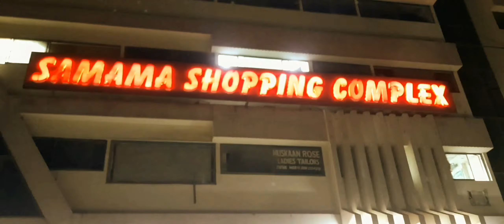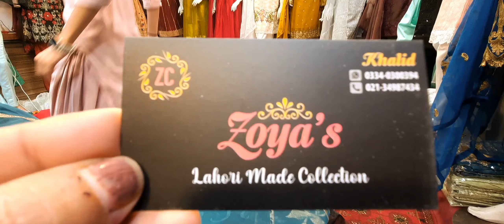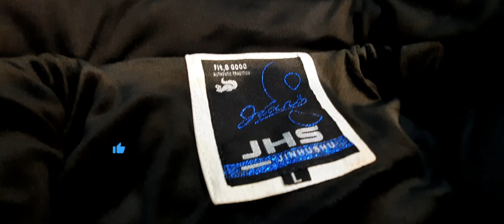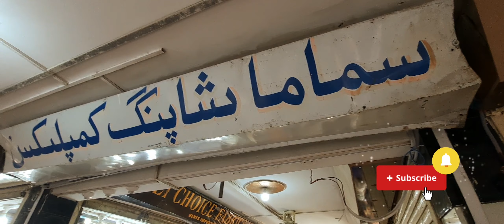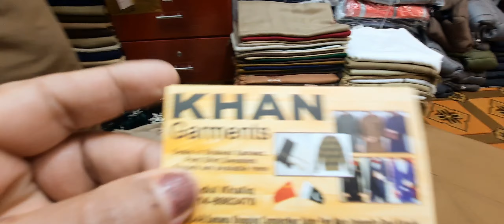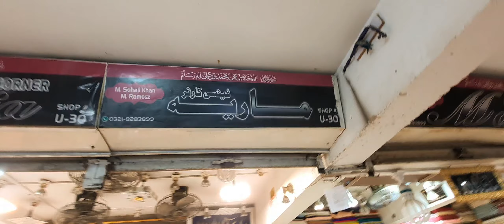Shamama Shopping Complex | Wholesale Market | Karachi Pakistan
Assalamualaikum Today I am going to visit
Shamama Shopping Complex

Address :: Shamama Shopping Center University Road Karachi Pakistan

topics to be covered in this video:
Pakistani Dress
Pakistani Party Wear
Ready Made Fancy And Embroidered Dresses and Suits
Pakistani Shalwaar Kameez
Everything is available
Winter collection
summer collection
all in one Items
Bridal Heels And Clutch Shopping
Frocks And Stitched Trousers
Fancy Dresses
Kids Shopping
Sun Glasses
Jewellery
Hand Bags
All News Design 2023
Karachi Korangi Market
Quaidabad
All Collection Available
Top Class Lawn Suits
Affordable Shopping
Saddar Pakistan
Karachi ki bari market
Thread Work Kurti And Suit
Fancy Designer Dresses
Chunri Dupattas
kids Shopping